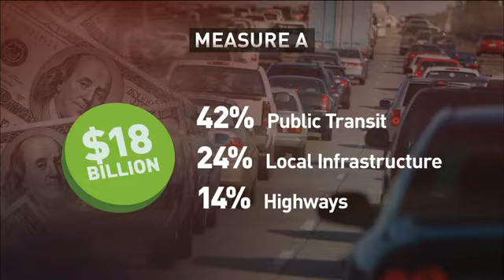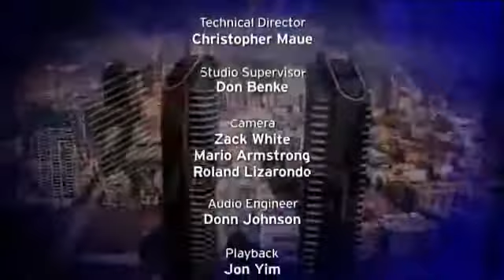Roundtable: Trump And Women, Gaspar And Roberts, Measure A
Republican presidential candidate Donald Trump's troubles include sexual assault allegations now filtering into San Diego races. The race for supervisor in District 3 should have been a cakewalk for the incumbent. Measure to increase sales tax has an uphill road. Lilac Hills could bloom, or not.